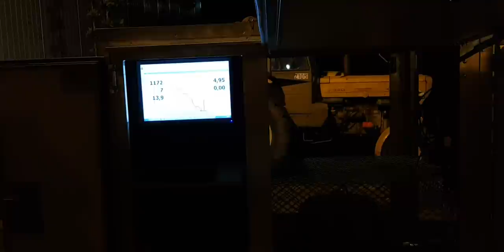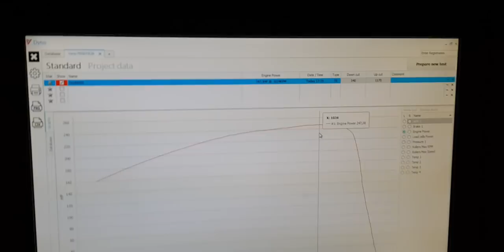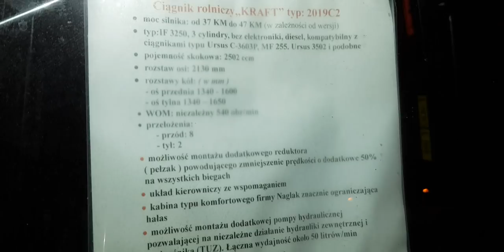Hamowanie Fendta 828 VARIO PP w "ZM KRAWIEC" PACIORKOWA WOLA K. ZWOLENIA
subskrypcja jest głupia ale potrzebna :)